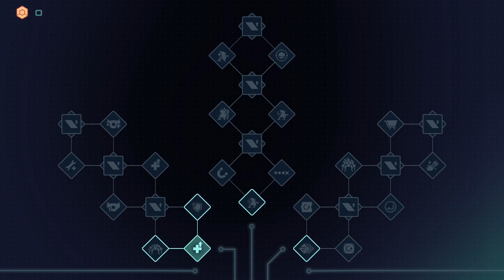Lets Play uragun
Lets shoot some robots with our Mech !!!